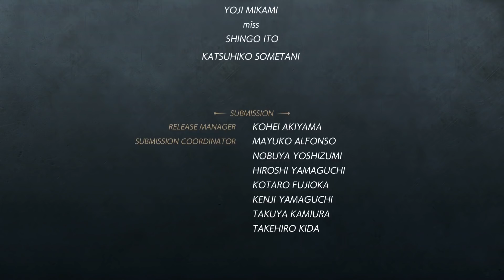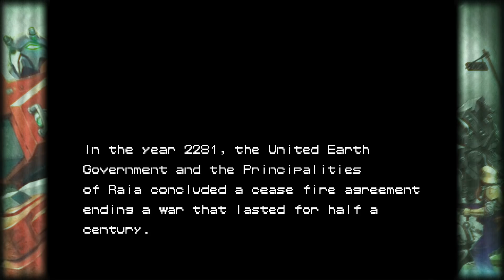Gregor testet das Capcom Beat 'em Up-Bundle (Review / Test)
Sieben Spiele zum Preis eines halben! Wir testen die frisch-veröffentlichte Capcom-Collection mit Final Fight, King of Dragons, Knights of the Round, Warriors of Fate, Captain Commando, Armored Warriors & Battle Circuits in der PS4-Fassung!